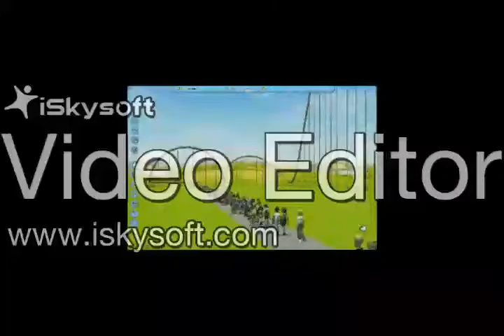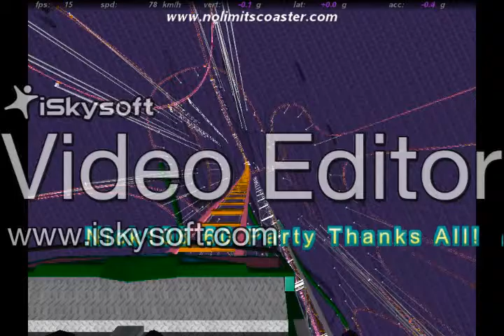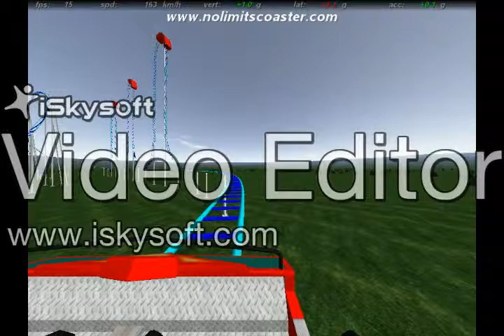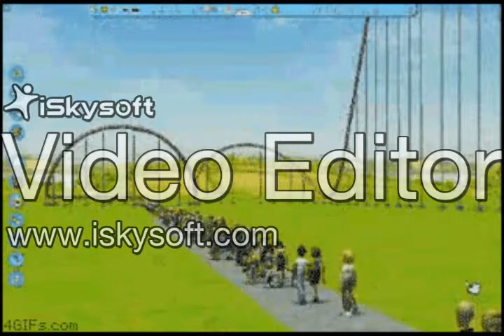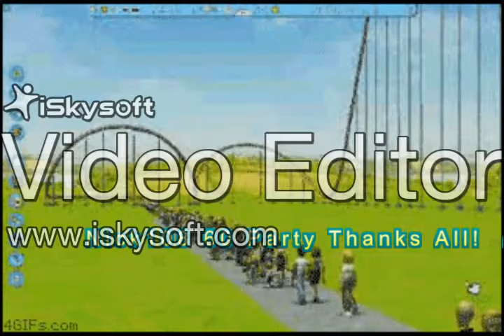SOLITUDE AND THANKS FOR THE PARTY NICOLE by Nick108